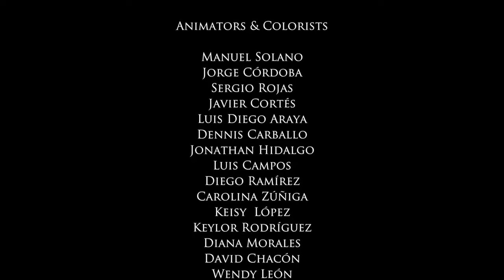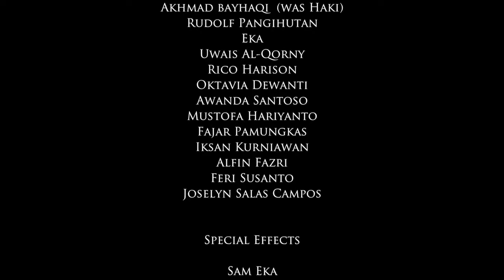A todas las naciones Película Cristiana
Historia bíblicas que han conmovido al mundo.